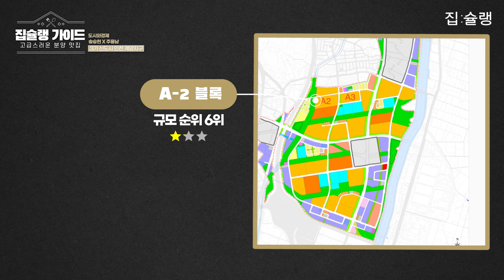기다리고 기다린 '3기 신도시' 사전청약 첫 주자 인천 계양, 일단 입지부터 분석해볼까? | 집슐랭 가이드 ep.3-1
이달의 핫한 청약 단지를 미슐랭 가이드처럼 꼼꼼하게
평가해드리는 집슐랭 가이드!
이번 시간에 평가할 핫한 청약 단지는
바로 🚩3기신도시 첫 주자인 '인천 계양지구'🚩입니다!
대망의 '인천 계양지구' 첫 시간으로는
지구의 규모와 사전청약 물량으로 풀리는 구역
그리고 교통 입지에 대해 알아보는 시간을 가져볼 예정인데요.

두근두근, 기다리고 기다렸던 '3기신도시' 첫 주자의 면면
과연 어떤 모습일까요?😍😍😍😍😍😍

(본 영상은 코로나 19 방역수칙을 준수하며 촬영했습니다.)
✔Created by Team 집슐랭 : 쏜, 이선비, 면지, 엽, 지수, 덕지

00:00 인트로
02:18 인천 계양 규모 분석
04:45 인천 계양 사전청약 블록은 어디?
06:26 사전청약에서도 시공사와 브랜드 알 수 있나?
07:13 인천 계양지구, 교통입지 분석